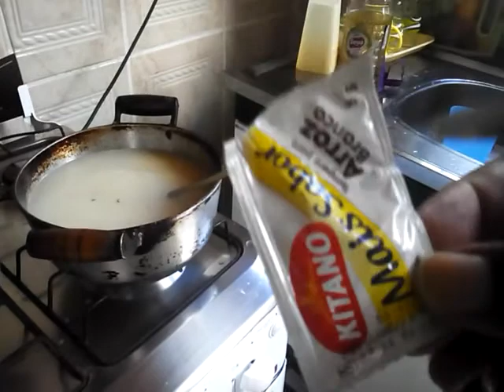Silmara batista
Minha simples casa